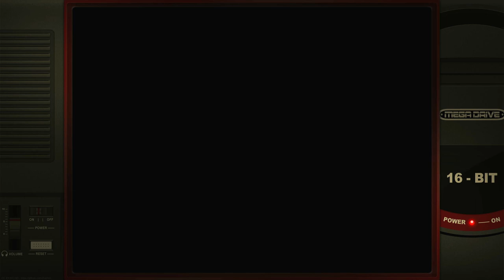Fatal Rewind Sega Mega Drive Genesis Emulated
Fatal Rewind
Normal (Default)
Sega Mega Drive / Genesis | Emulated